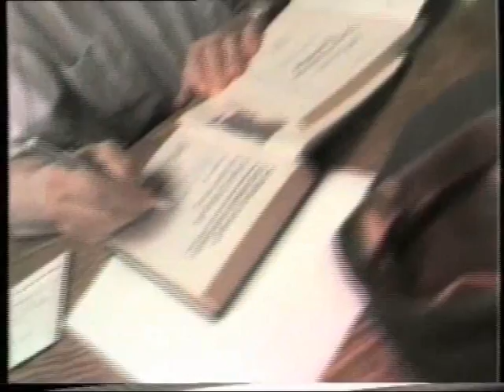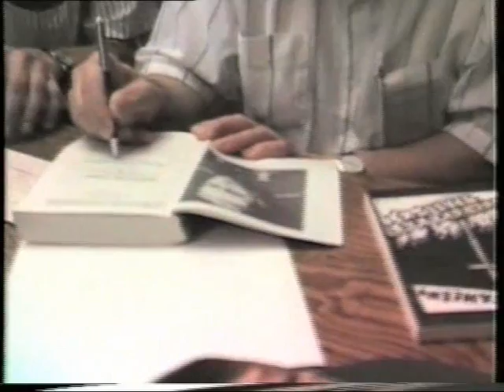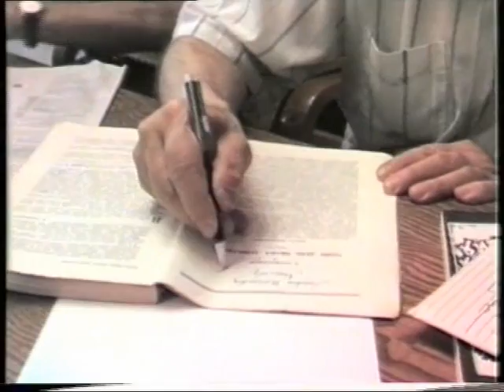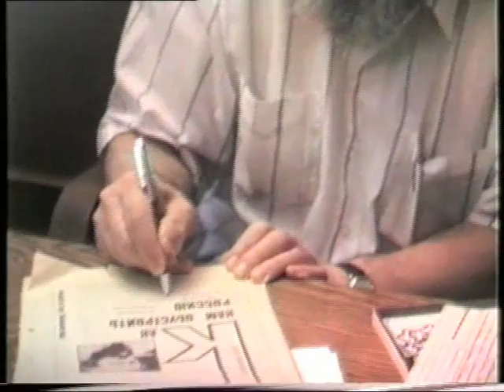Александр Солженицын в Томске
Видеохроника посещения Мемориального музея Александром Исаевичем Солженицыным 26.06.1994